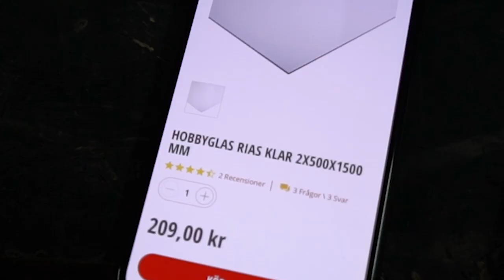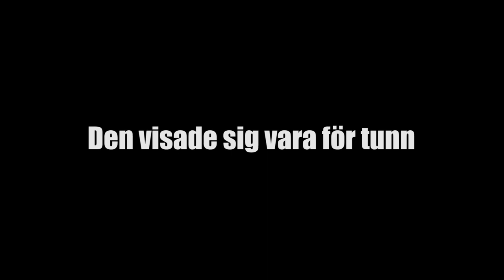Bygga egen splitter och diffuser del 1 - [VLOGG #269]